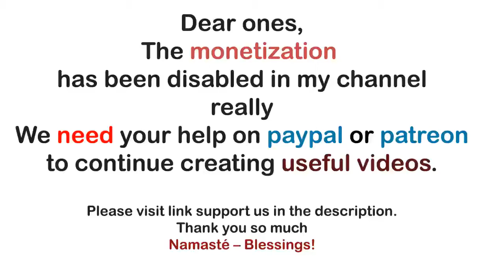Archangel Michael ~ You Are Ever Flowing